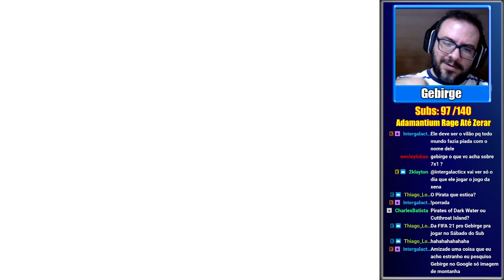Streets of Rage 2 - Live da pancadaria - Só briga de rua!